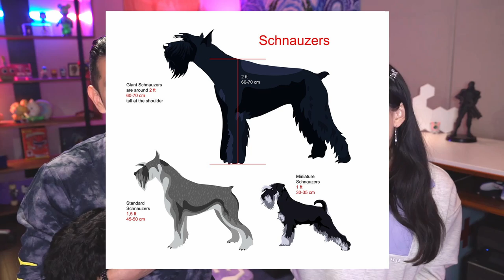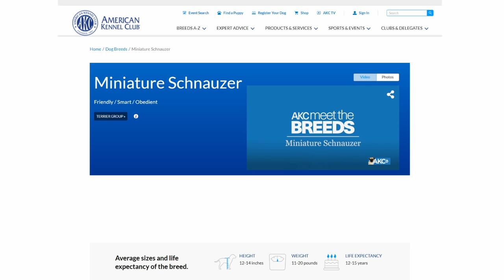Meet Our NEW PUPPY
We want you all to meet our new puppy, Amaya! She is a Miniature Schnauzer and is 3 months old. She's such a sweetheart, a very smart and happy pup!

It really helps me continue to do what I love! 💜